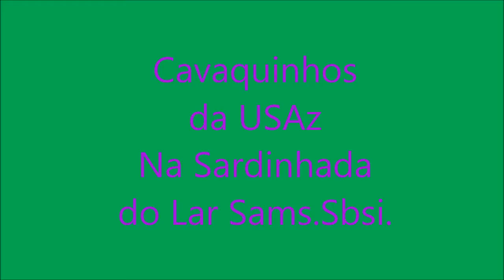Cavaquinhos da UZAz no Lar Sams Sbsi